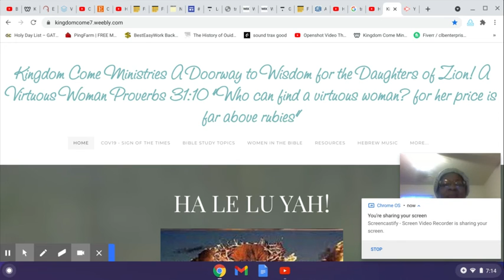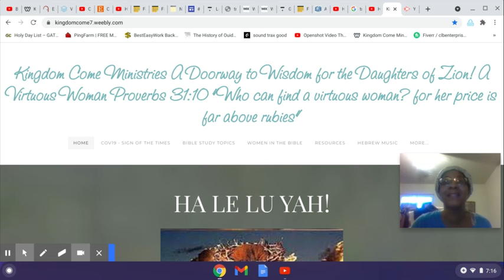Happy Passover Family March 20, 2021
Happy Passover